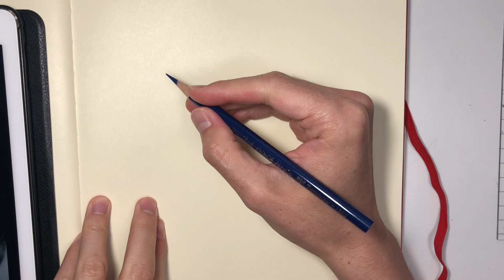Karolina Sevastyanova, Drawing, 20x Speed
20200406 Karolina Sevastyanova, Drawing, 20x Speed